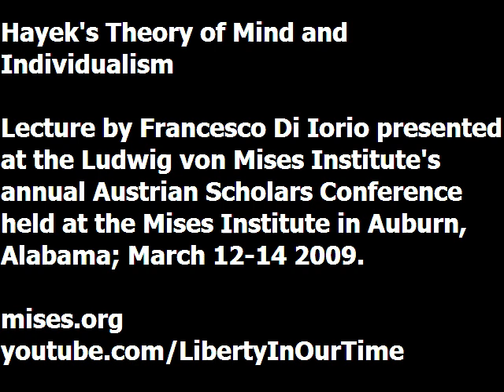Hayek's Theory of Mind and Individualism | Francesco Di Iorio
Lecture presented by Francesco Di Iorio at the Ludwig von Mises Institute's annual Austrian Scholars Conference. Recorded at the Mises Institute in Auburn, Alabama, March 2009.